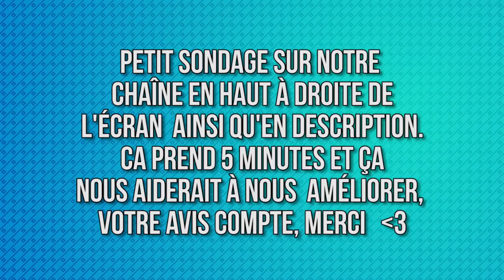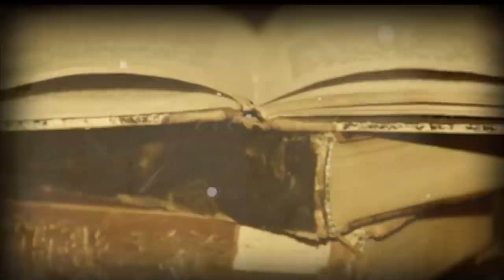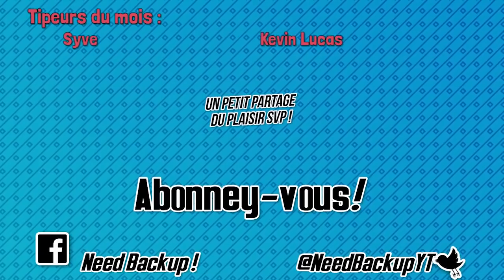L'HISTOIRE PART EN VRILLE ! [ÇAVAVITE!] Dark Souls #04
Episode 4, la traque des seigneurs commence et ça part dans tous les sens !

🔽🔽🔽👇 Tous les liens indispensables sont ici  👇🔽🔽🔽

► 📷 Instagram Materia : materia_nb

🎵 Musiques utilisées 🎵 :

► Musique du générique et contacts :
- Loki/Thaehan - Kirby's Dreamland Green Greens (Metal Cover)

- You So Zany by Audionautix
- Requiem de Mozart (flemme de lister toutes les parties)
- Metal Gear Solid 3 Thème principale
- Kingdom Hearts Music- Dive Into the Heart
- Trio pour piano n°2 - Franz Schubert
- Cinco de Chocobo - Final Fantasy VII
- Requiem de Verdi
- Marche des turcs - Lully
- Yoshi's Island - Athletic - Super 0'Brothers
- Crazy Train - Ozzy Osbourne
- Germinal thème principale
- Sick and Destroy - Metallica
- Erik Satie - Gymnopédie No.3
- Herb Alpert and the Tijuana Brass - Spanish Flea
- Requiem for Soprano, Mezzo Soprano
- Beethoven symphonie 7 mouvement 2
- Les 12 travaux d'Astérix thème principal
- Hungarian Rhapsody 2 - Franz Liszt, Adam Gyorgy

Musique de fin :  16 NOCAB - The Living Tombstone